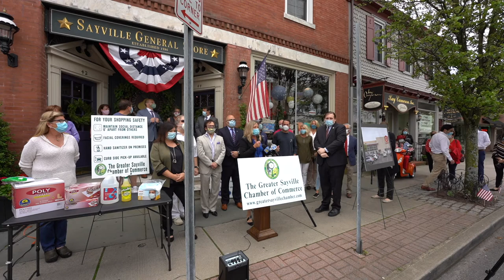The Greater Sayville Chamber of Commerce, Sayville TaskForce